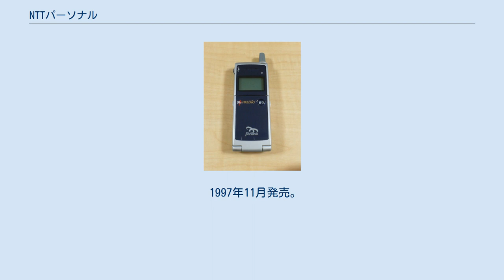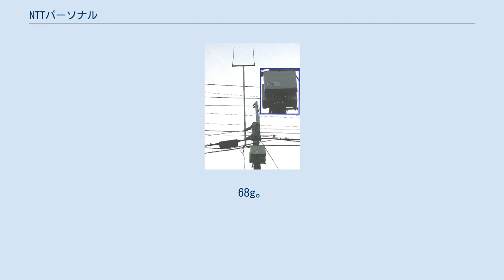NTTパーソナル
PHS_(NTTドコモ)
NTTパーソナルは、過去に存在したPHS事業者で「エヌ・ティ・ティ中央パーソナル通信網株式会社」を初めとするグループ会社の総称、もしくは提供していたPHSサービスの名称である。
かつて北海道・東北・中央・東海・北陸・関西・中国・四国・九州の総計9社の地域会社が存在した。
 NTTパーソナル基地局 サービス開始時、とんねるずの「みんなを電話にする会社」のキャッチコピーで話題になった。
 後に各地域のNTTドコモグループ各社が、旧NTTパーソナル移動通信網のPHS事業を継承した。
継承後についてはドコモPHSを確認の事。
 ※ドコモグループ、旧ディーディーアイポケット電話グループ9社と同じ区域割だった。
 ※四国パーソナル通信網の本社は、エヌ・ティ・ティ・ドコモ四国の本社のある高松市ではなく、NTT四国支社がある松山市にあった。
 基本的に、携帯電話と同じだが、ソニーなどイニシャルが重複する会社あるいは携帯電話で2文字となっている会社は別の略号になっている。
 NTTパーソナルより発売された機種のみ記述する。
 312SBlue 1995年7月発売。
120g。
 1995年7月発売。
160g。
 1995年7月発売。
190g。
 (グッドデザイン賞受賞、折りたたみ式を採用し、乾電池を電源とすることも可能) 1995年7月発売。
115g。
 1995年7月発売。
180g。
 1995年10月発売。
135g。
 1995年12月発売。
160g。
 1995年12月発売。
120g。
 1995年12月発売。
180g。
 1996年2月発売。
95g。
 1996年2月発売。
120g。
 1996年4月発売。
92g。
 1996年4月発売。
89g。
 1996年5月発売。
140g。
ポケベルとの複合端末。
 1996年9月発売。
105g。
 1996年10月発売。
91g。
 1996年11月発売。
99g。
 1996年11月発売。
95g。
 1996年11月発売。
105g。
 1996年11月発売。
120g。
 1996年11月発売。
81g。
 1997年1月発売。
106g。
 1997年3月発売。
80g。
 1997年3月発売。
80g。
 1997年3月発売。
97g。
 1997年3月発売。
77g。
 1997年5月発売。
99g。
 1996年6月発売。
105g。
 1997年7月発売。
140g。
フリップがPCカードになっており、カバーを外してデータ通信カードとして使うことができる。
 1997年7月発売。
87g。
 1997年8月発売。
84g。
 1997年11月発売。
77g。
 1997年11月発売。
80g。
 1997年11月発売。
72g。
 1998年1月発売。
79g。
当時はまだ珍しい二つ折り。
ネックストラップが標準でついてきた。
 1998年1月発売。
82g。
本体がドラえもんの形をした「ドラえホン」。
 1998年2月発売。
77g。
 1998年2月発売。
137g。
 1998年2月発売。
86g。
 1998年3月発売。
72g。
 1998年5月発売。
81g。
 1998年6月発売。
74g。
 1998年6月発売。
71g。
 1998年5月発売。
112g。
フリップがコンパクトフラッシュ型になっており、カバーを外すとデータ通信カードとして使うことができる。
 1998年7月発売。
68g。